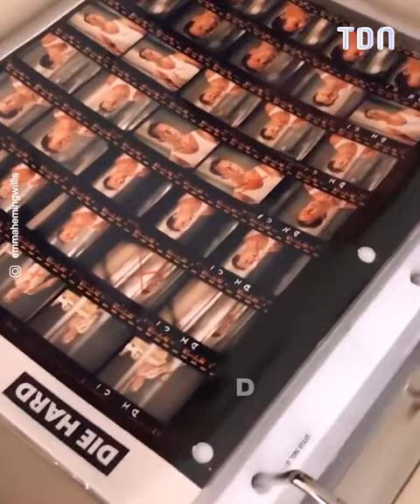La femme de Bruce Willis se confie sur la démence de son mari 😱